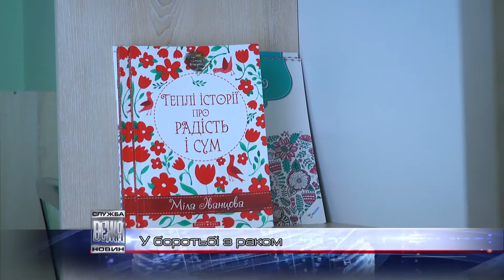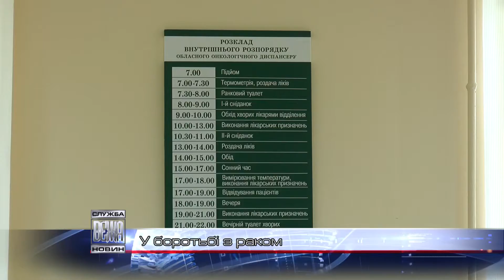У боротьбі з раком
Рак виліковний. Після довготривалого ремонту в обласному Онкодиспансері відкрили Клінічний мамологічний центр. Новинка  для пацієнтів  -  Кабінет психологічної та фізичної реабілітації. Розраховано, що тут проходитимуть реабілітацію як жінки, котрі лише дізнались про  діагноз, так і пацієнтки після операції